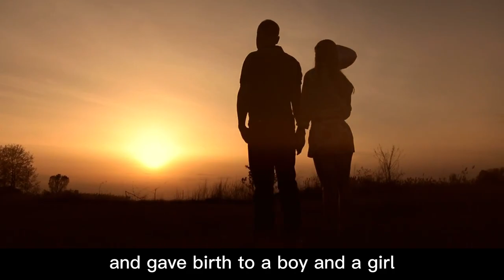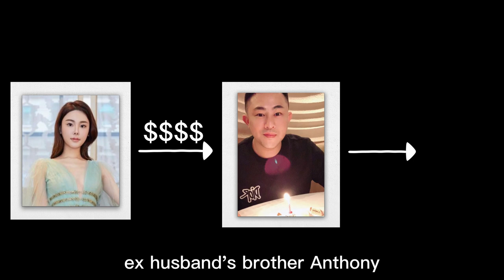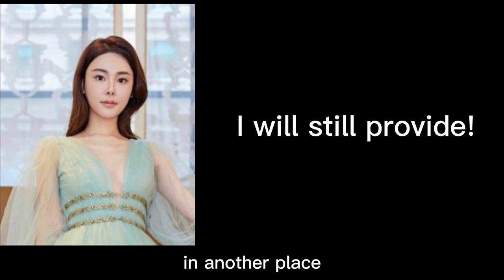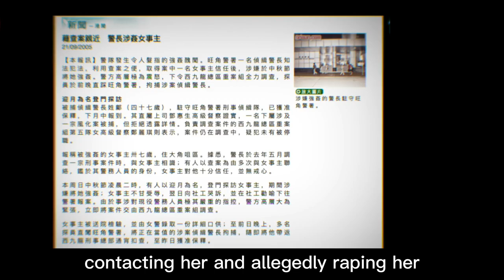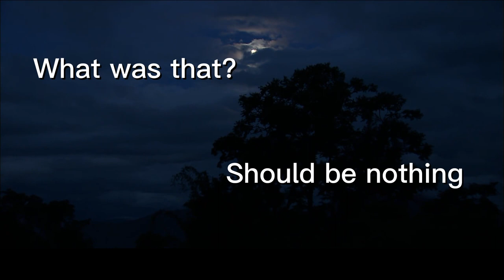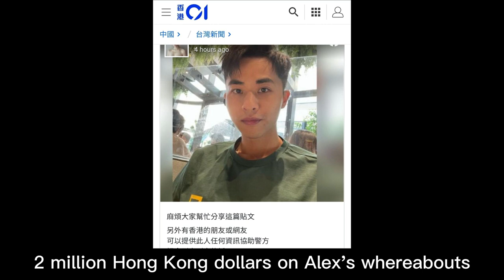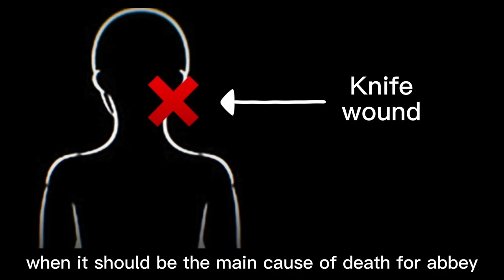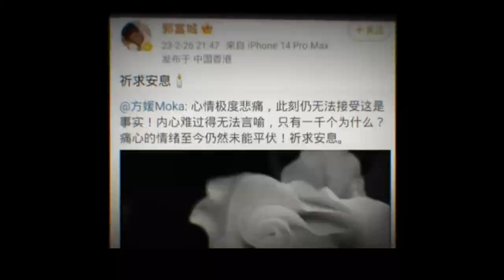Reason WHY you don't marry a Scumbag | Murder of Abby Choi | Documentary | Crime Search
Hello Everyone Welcome to Crime & Search
We cover crimes and incidences happening across the globe.

Since this case has been trending, today we are taking a look at the notorious murder of Abby Choi, which happened this February.

Chapters
0:00 Intro
0:48 Background Info
2:19 The Previous Marriage
4:17 The Fuse
6:07 The Murder
8:40 The Body (Graphic Description)
11:09 Closing Notes